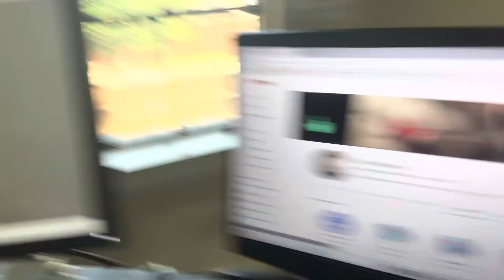My City Tour Ep 2 VlogCurrent 6/24/23